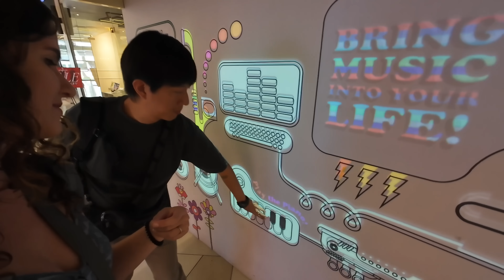TRYING THE LUXURIOUS LIFE OF MANILA & BGC! Prepairing for our BIG EVENT & Meeting Vlogger Friends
Preparing for our special event in Manila we spent a few days around Paranaque and BGC trying the life the city has to offer. Beautiful cityscape, cool malls we've never visited, nice food, fancy hotels and more. It was fun to see and try this side of the Philippines as well! We also met with our friend Calvin and toured their studio in Uptown mall BGC before participating in their podcast!

✉️PO Adress where we can receive packages 😊
Name:
Zsuzsanna Corpuz-Fazekas
Adress:
C/O 2J Tiles
1 Barangay Isla
Santa Rosa, Nueva Ecija
3101
Philippines

Places mentioned in the video:
Kingsford Hotel Manila
Uptown Mall BGC

Hi, I`m Susie! I`m originally from Hungary but I live in the beautiful Philippines with my husband, Jonathan.
We are sharing our daily life and adventures here focused on visiting and promoting the lesser known, less touristy (but equally beautiful) areas of the Philippines as well as sharing the beauty of life in the province!!

Thank you for joining us on our adventures!!